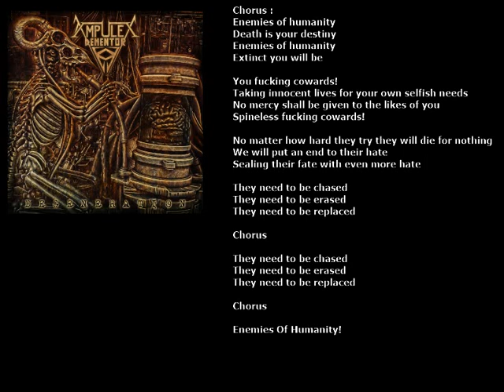Ampulex Dementor - Enemies Of Humanity